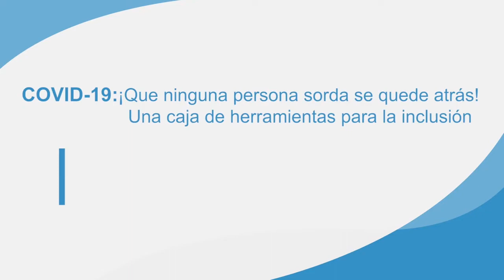Caja de herramientas por la inclusión: Uso de LS para proporcionar info sobre el COVID19 a las PS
Video 6: Uso de la Lengua de Señas Nacional para proporcionar información sobre el COVID19 a las Personas Sordas.

El procesos de la información para Personas Sordas en la Lengua de Señas Nacional, este es un video guía.